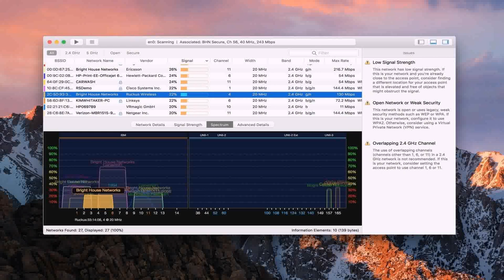13 Marla House Designs Pakistani